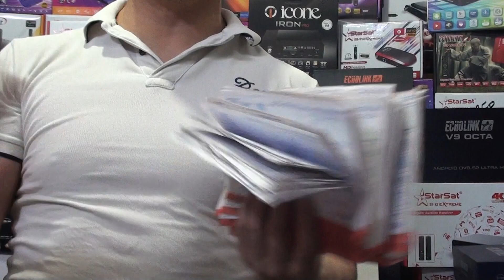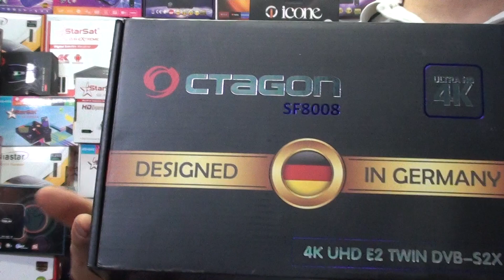اجهزة جديدة تدخل مجال اجهزة الاستقبال بمعالجات مختلفة و اشتركات متنوعة مع تعريف لكل جهاز